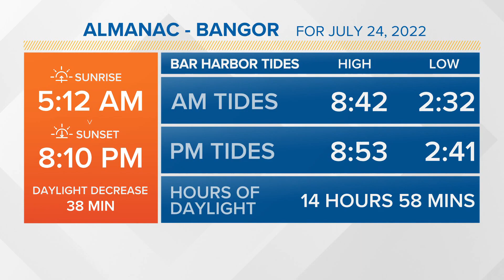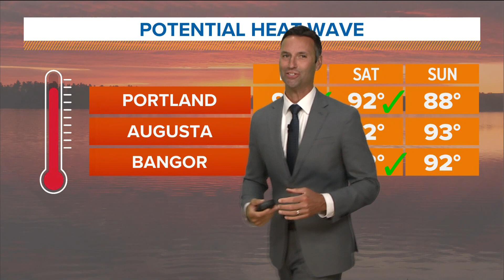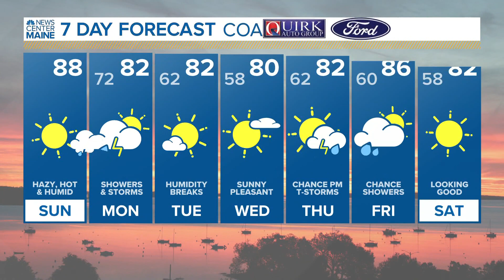NEWS CENTER Maine Weather Video Forecast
Another scorcher before storms breaks the heat.